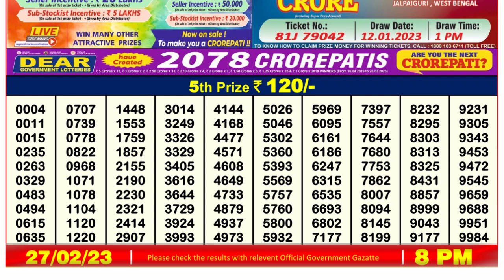Dear Lottery Sambad 8pm today 27.02.23 Nagaland State Lottery Result